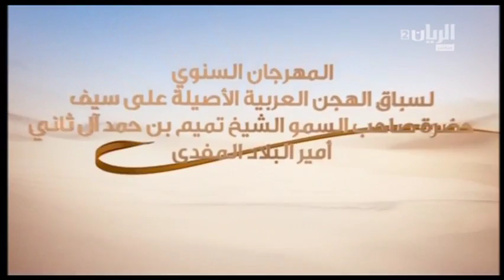ش11 سباق الجذاع عام الرموز مهرجان سمو أمير البلاد المفدى مساء 5 3 2016